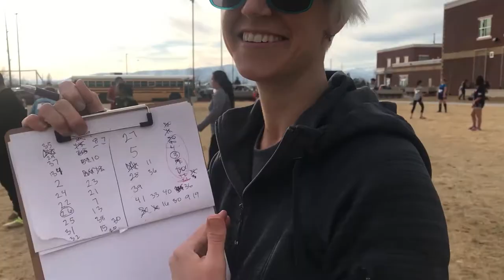Turning A Corner | Family Of Five Build A Skoolie For Full Time Travel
Progress ladies and gentlemen, PROGRESS!!

In this video Addison tries out for the soccer team, and Katie is the coach! Will she make the team???

We make lots of progress on the electrical in the bus!

I talk a bit about our May launch date, and whether I think we are going to make it or not.